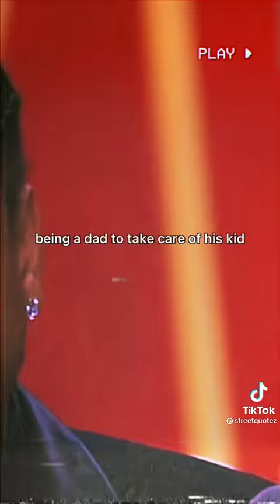Allen Iverson’s half of fame speech